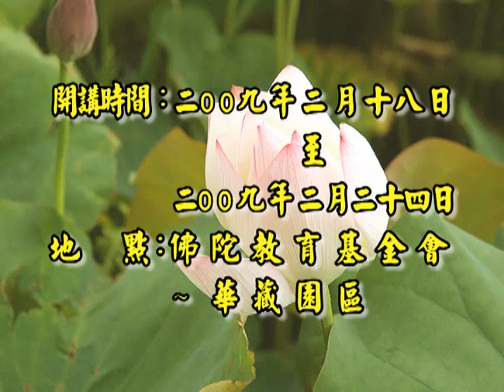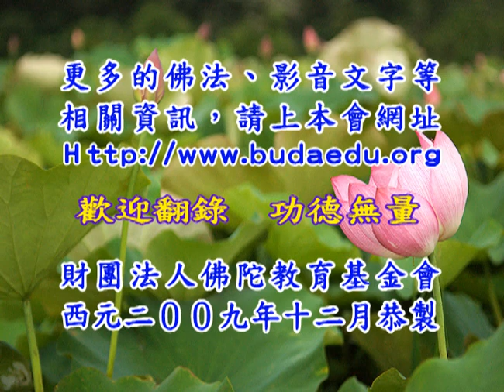念佛与普贤菩萨十大愿王—05—天因法师